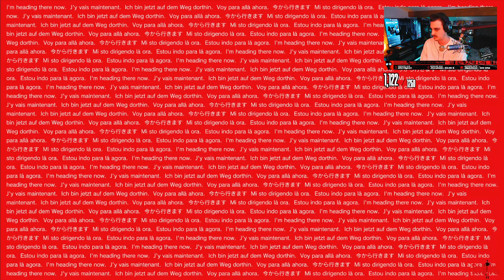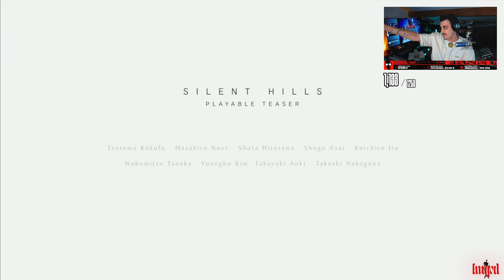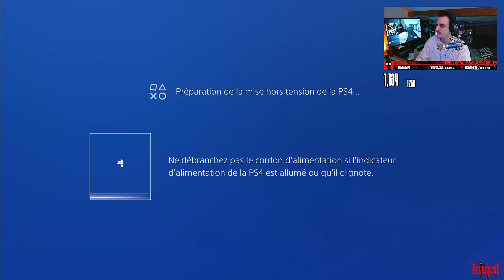JE REJOUE À P.T. 8 ANS APRÈS 🕵️‍♂️ | Silent Hills P.T.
Aujourd'hui je remets les mains sur P.T., ce fameux teaser jouable sorti de nulle part par Kojima en 2014 pour teaser son jeu Silent Hills qui au final ne sortira jamais, et même 8 ans après ça reste une expérience d'horreur incroyable !